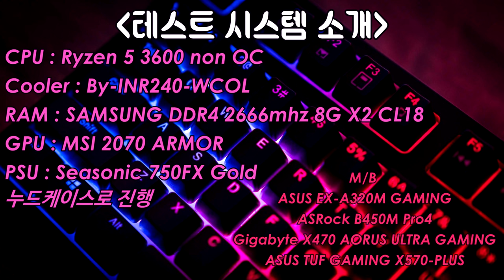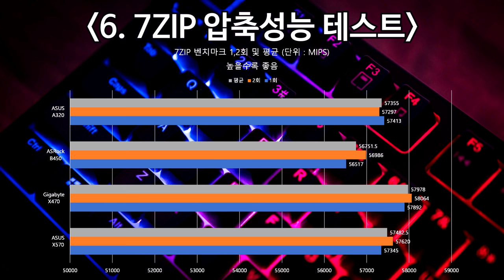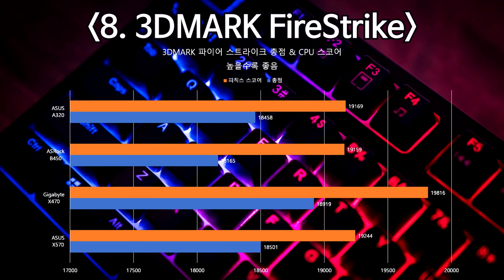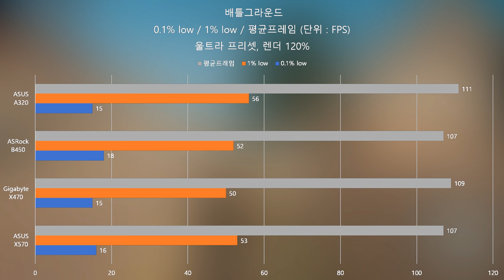라이젠5 3600 + A320 / B450 / X470 / X570 메인보드별 성능차이가 있을까? ( 실제 테스트 진행 )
이번 영상에선 ZEN2가 구세대 보드에서 성능이 온전히 나오는지 확인해보려고 합니다.

A320, B450, X470, X570 보드에 3600을 사용할
각종 벤치 프로그램이나 게이밍 성능에서 주목할만한 성능차가 있을지
감사합니다!